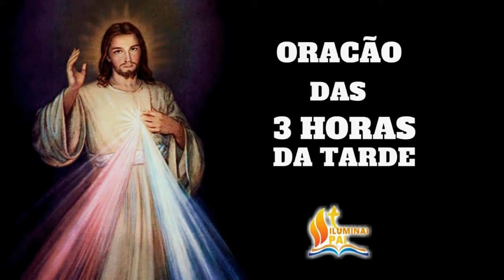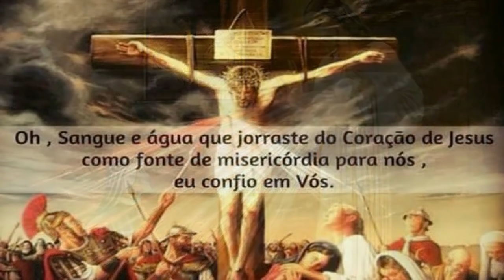TERÇO da MISERICÓRDIA 03/06/2021